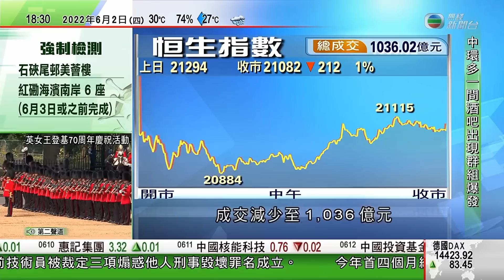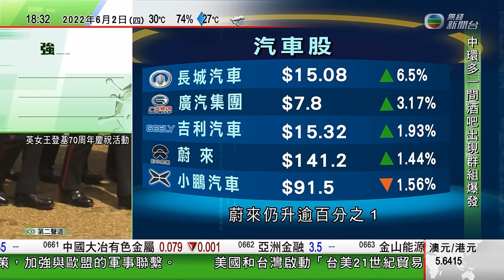無綫6:30 六點半新聞報道｜內地推多項措施穩定經濟 包括今年投資電網逾五千億元｜滙控大股東平保據報曾經考慮公開表達不滿集團營運方針等｜煤氣公司擬八月加價4.4%｜2022年6月2日 TVB News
02:28 內地推多項措施穩定經濟 包括今年投資電網逾五千億元人民幣
04:55 滙控大股東平保據報曾經考慮公開表達不滿集團營運方針等
17:10 煤氣公司擬八月加價4.4% 承諾未來兩年不加價